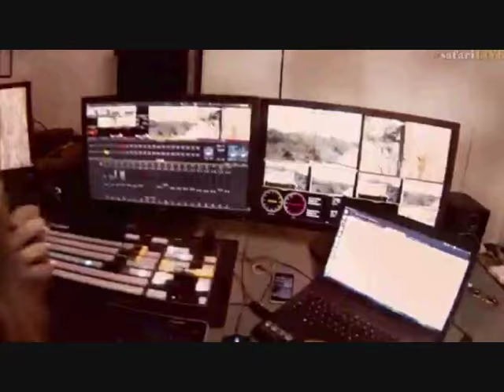Pt 1 Wild Earth Live Sunset Safari Drive at 4:00 PM on Dec 2016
Quality was set at 360 by Wild Earth not me I had no choice today !

James in the Tent at the start then 14:31 Pill Millipede & Violin Spider, 41:45 Tiny Grasshopper,  58:05 Mating Grasshoppers, 1:04:37 Tiny tiny Spider
Stef out on Bush Walk at 6:10, 21:26 Click Beetle & Ants, 48:11 Putting up a tent , 1:06:30 Building a fire
Drone View at 20:11, 35:12, 1:00:20
Also Marabou Stork 2:33, European Roller 11:12, Impala 21:04, Steenbok 30:18, Wood Sand Piper 34:22, Woodland Kingfisher 37:53, Vulture 1:10:45, Black Bellied Bustard 1:14:14 Bryan does the call at 1:16:23, Lilac Breasted Roller 1:23:22